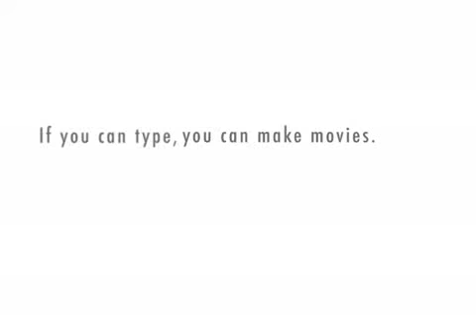The End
No more Biller.